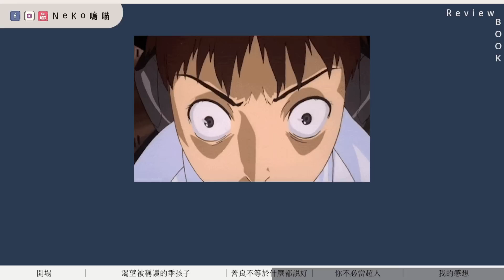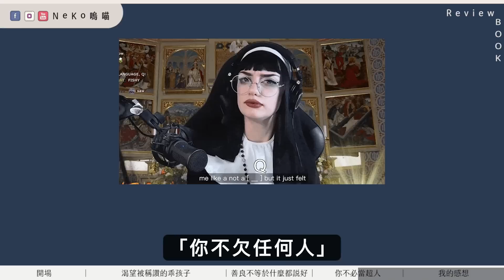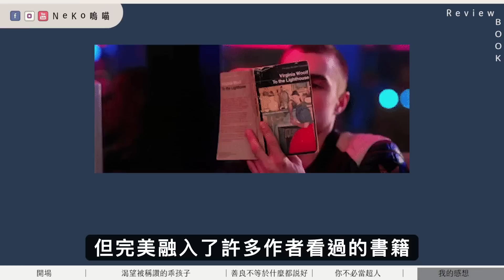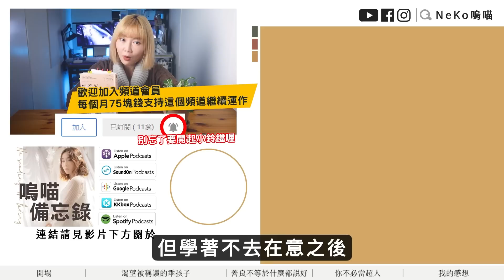擺脫討好型人格？別再當個工具人《你不欠任何人：放下 羞愧感 與 完美主義 的十二個練習與人生故事》 Caroline Garnet McGraw｜NeKo嗚喵．說書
我相信過年有不少人在虧欠感之下，做了很多自己不想做的事，這就來解放大家的羞愧感

📚延伸閱讀📚
你不欠任何人：放下羞愧感與完美主義的十二個練習與人生故事
You Don’t Owe Anyone: Free Yourself from the Weight of Expectations
作者： 卡羅琳．嘉納．麥格勞
原文作者： Caroline Garnet McGraw
譯者： 戴榕儀
出版社：時報出版
出版日期：2022/12/27
語言：繁體中文

00:00 開場
02:07 渴望被稱讚乖的孩子
05:35 善良不等於什麼都說好
07:41 你不必當超人
09:55 我的感想